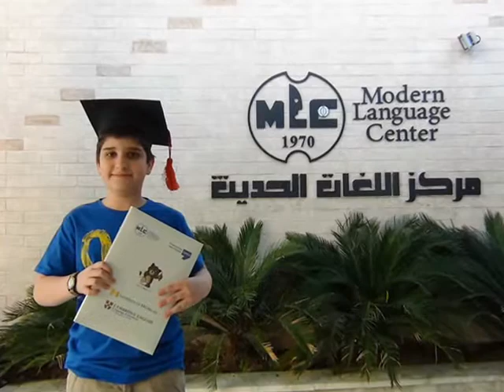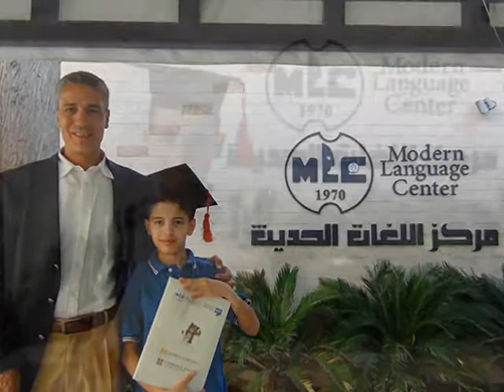The Modern Language Center in Amman, Jordan, administer the entire suite of CaMLA examinations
The Modern Language Center (MLC) in Jordan has diligently worked to develop its programs and has met the high standards CaMLA sets in order for a test center to officially become a CaMLA test center. This means that MLC is now able to give all five of CaMLA's international exams: ECCE, ECPE, MELAB, MET, and YLTE.